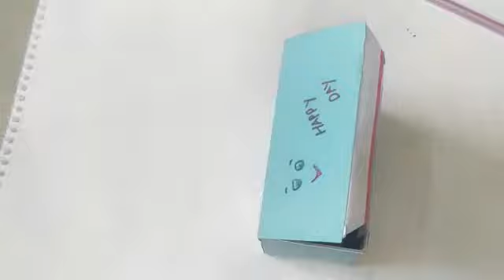Empty soap box reuse idea||best out of waste ||spv creative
Dear friends
This video how to make empty soap box reuse idea .this video very easy craft making idea.simple method for box making empty soap box.